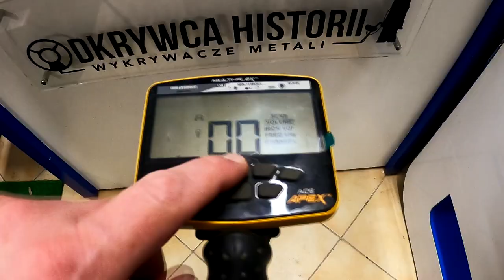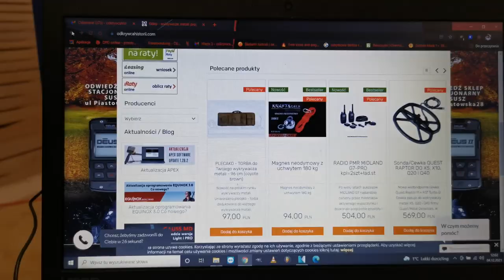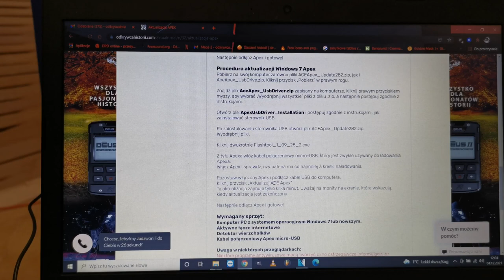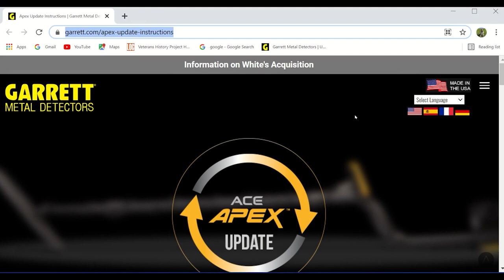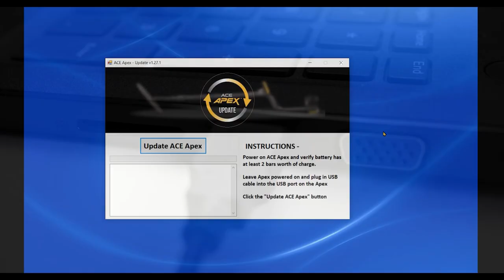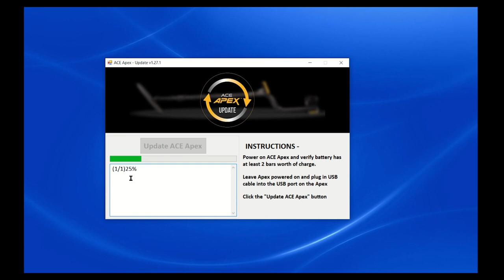Garrett ACE Apex UPDATE softu 1.28.2. Aktualizacja poprawi stabilość, lepsze dostrojenie do gruntu,